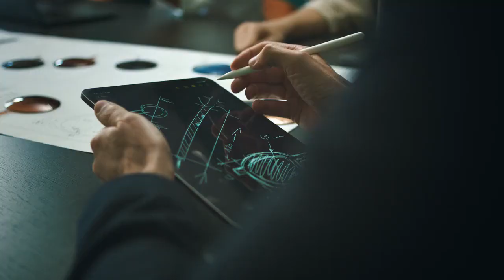LANCE X : THE MOST VERSATILE GLASSES EVER CREATED | Kickstarter | Gizmo-Hub.com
Created, based on 1000+ feature requests | 10+ features implemented from your ideas to make your glasses your daily ally.